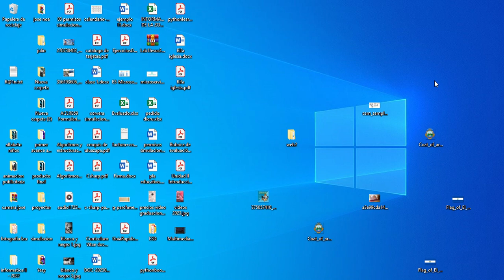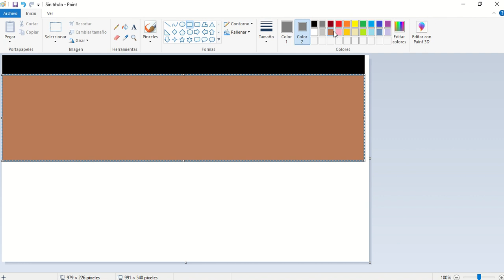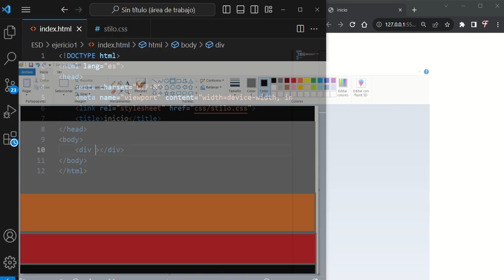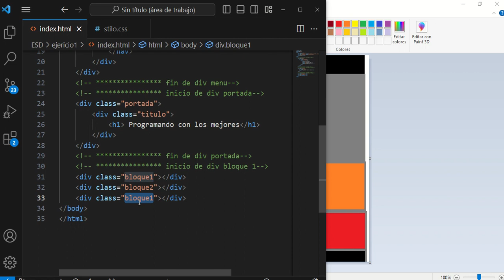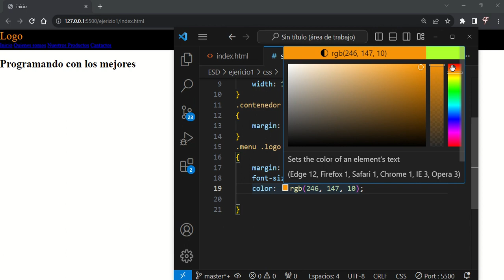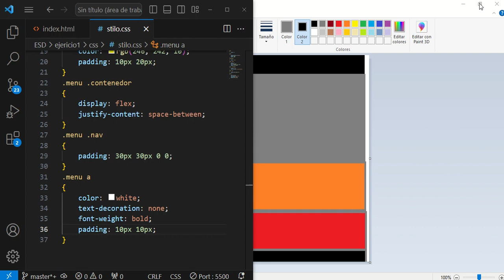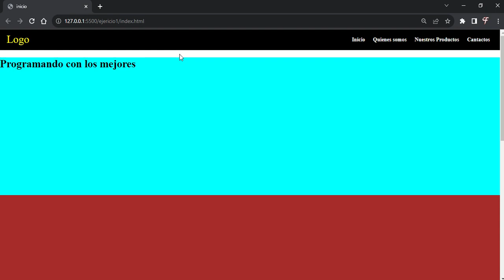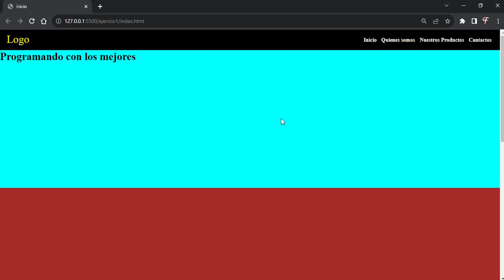Maquetación de pagina web con html y css parte 1